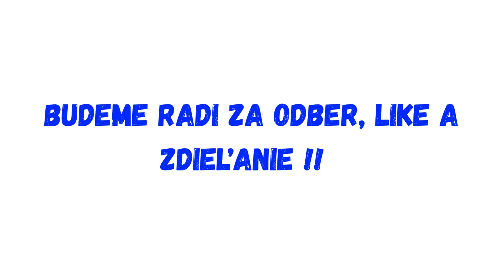Toto musíte vidieť!!MEDVEĎ ZAÚTOČIL NA ČLOVEKA! OBEC VARUJE!